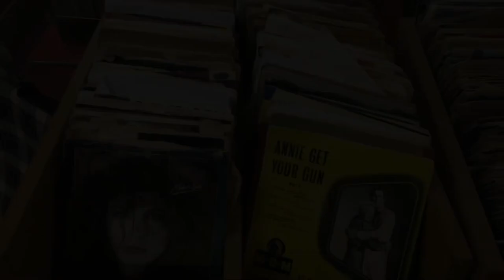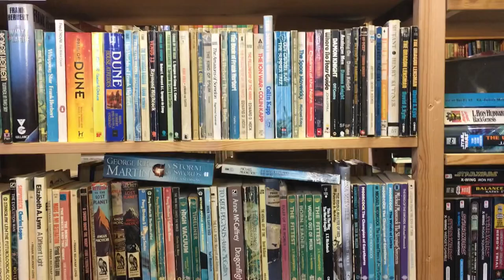Interiors, Antique and Vintage Hunting Tour: Looses, Norwich UK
One of my favourite past times is antique and vintage hunting.  I’m always on the look out for interior vintage and salvaged pieces for my home.

Norwich has many antique shops and vintage emporiums to visit including Looses Emporium on Magdalen Street.  Looses is an old department store, now with 60 dealers over two floors selling their wares from antiques and vintage through to retro and modern.